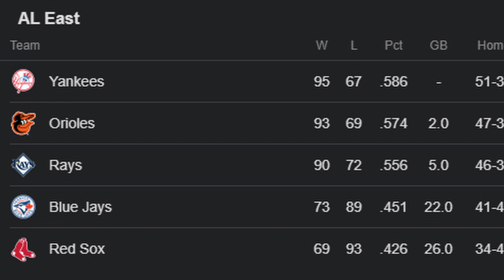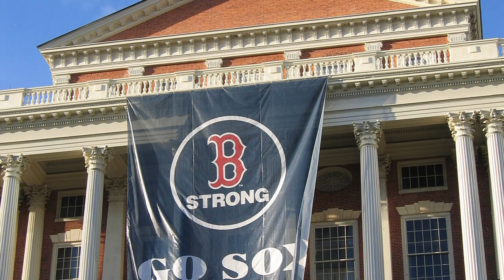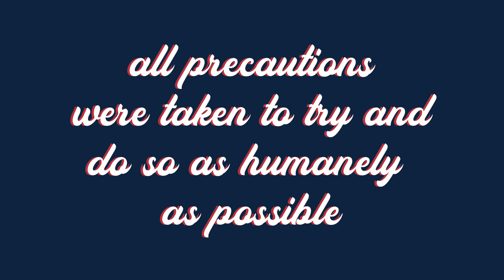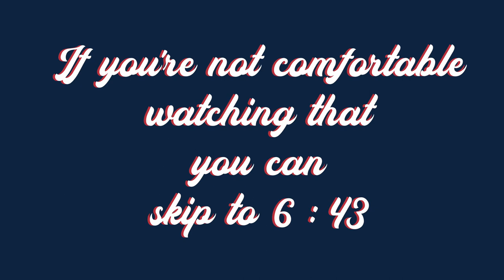Authentic Boston Style Lobster Rolls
Want to enjoy the best of the ballpark at home? Here at Home Plate, we travel to different ballparks and recreate the iconic dishes from these cities and their stadiums all from the comfort of home.

Here's the recipe for an authentic Boston lobster roll. Even if you can't make it to Fenway Park to watch the Red Sox, this incredible meal is the perfect compliment to watching a Red Sox game.